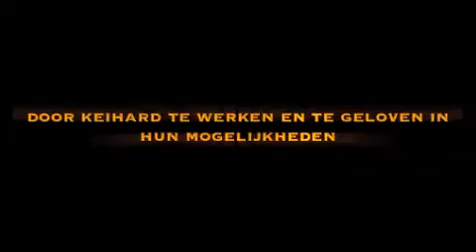Deltalent juni 2012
Deltalent geeft de jonge ambitieuze sporter de kans zich te ontwikkelen om zijn/haar doelen na te streven.